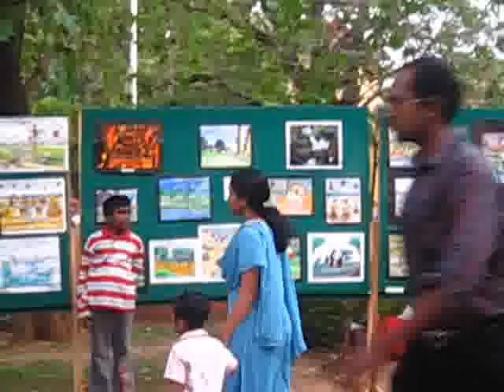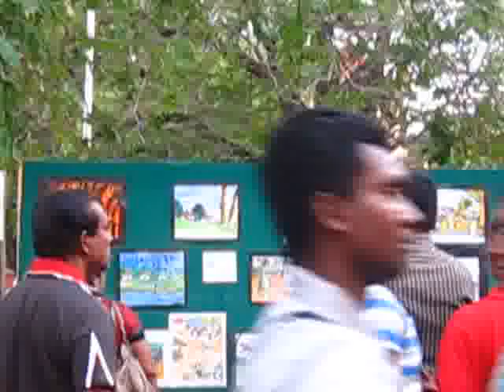Prithvi Exhibition 16 Apr 2011 1